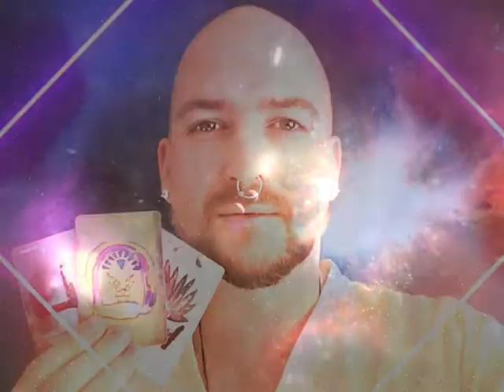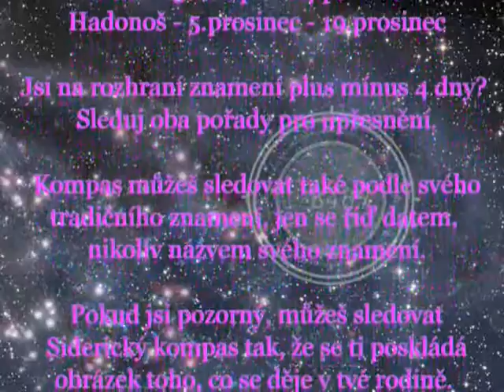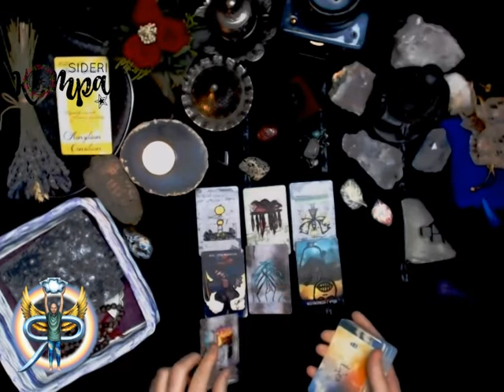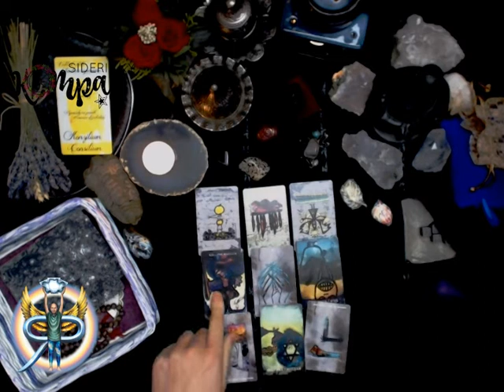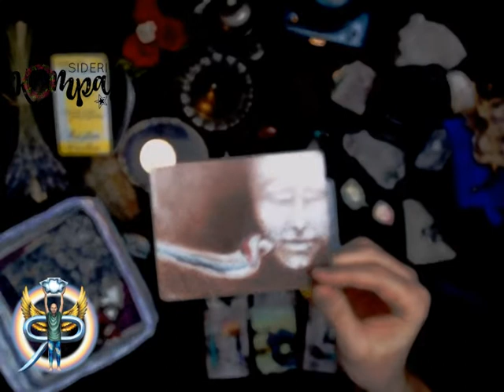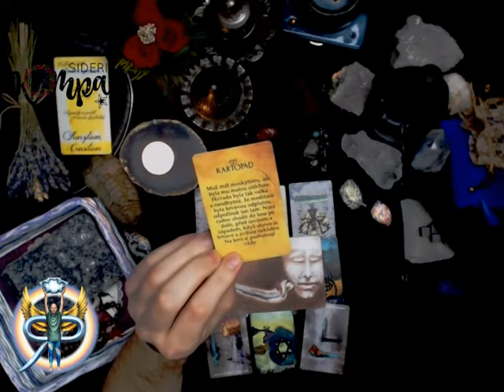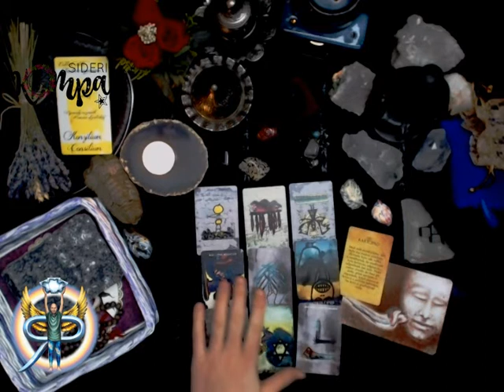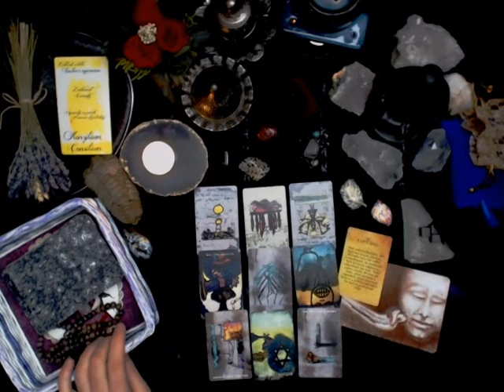Siderický kompas - leden 2020 - Blíženci - měsíční výklad pro jednotlivá znamení